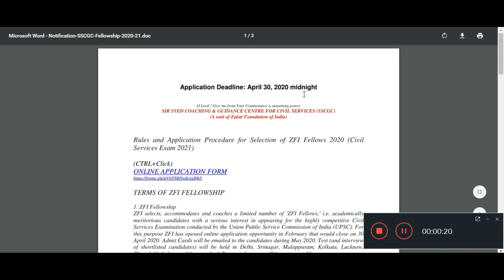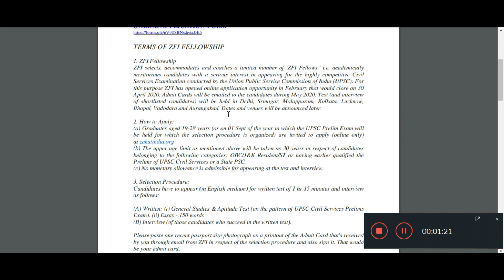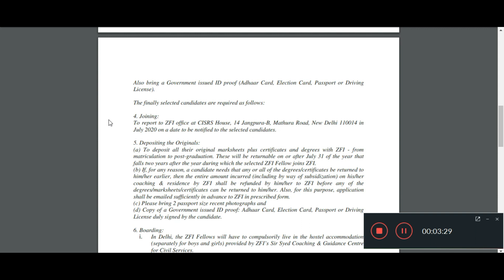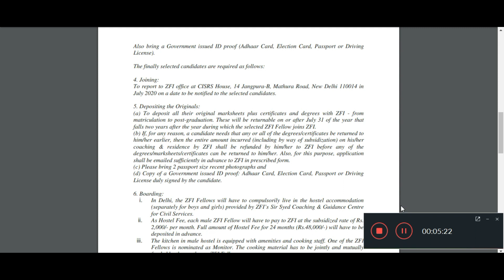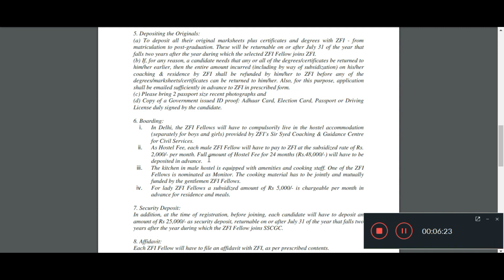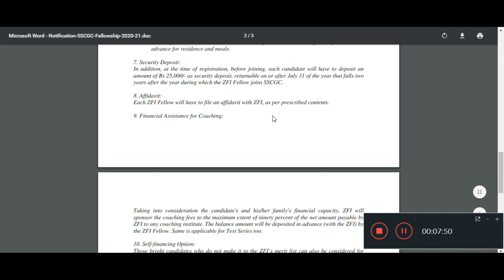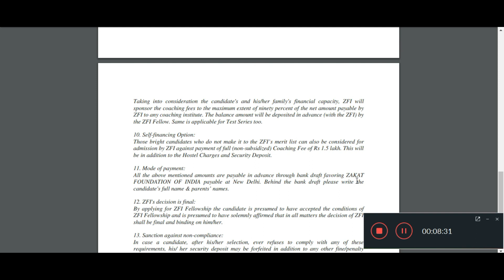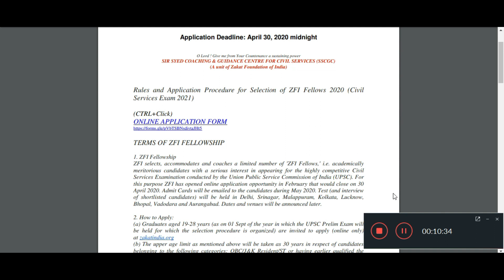zakat foundation of india ias coaching 2020 | zakat foundation free ias coaching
zakat foundation entrance exam 2020 | zakat foundation of india notification 2020 | zakat foundation free ias coaching | notification of zakat foundation of india 2020 | notification 2020 | zfi ias coaching

If you are searching for free coaching for civil services, and if you are financially weak so zakat foundation is the best option for you.
zakat foundation notification comes on January to mid-April. they take all India entrance exam which is held on last Saturday of april., and the result of written test get announced on the same day at 7pm on the official website.

In this video, you will get all information about zakat foundation exam, eligibility criteria, as well as age and qualification required.

▶ALSO, WATCH